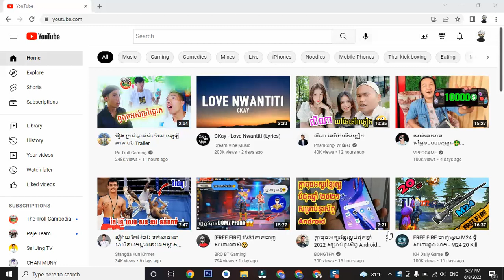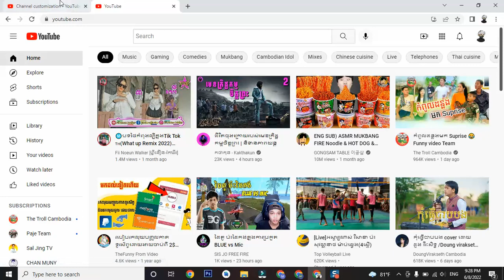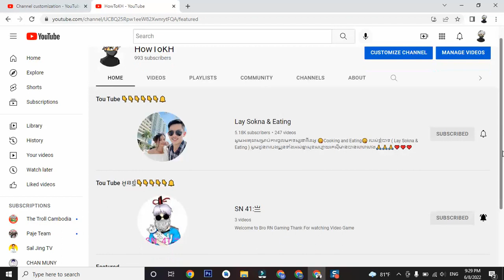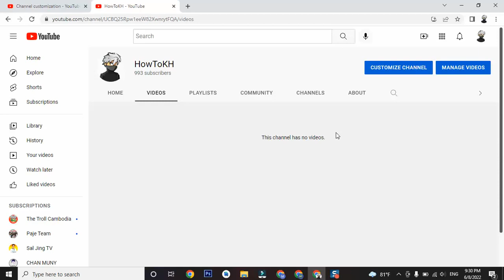How To Change YouTube Channel Name in 2022 | Tutorial